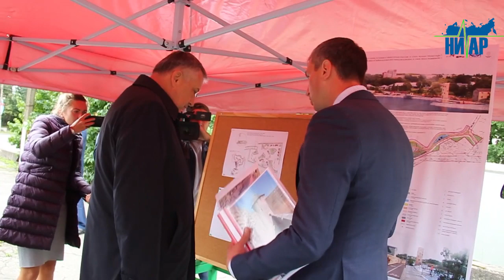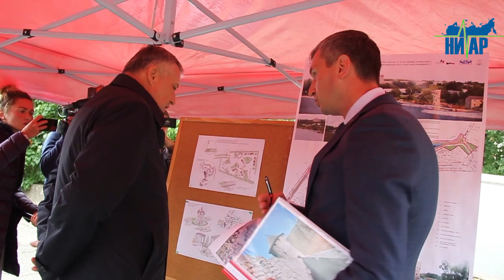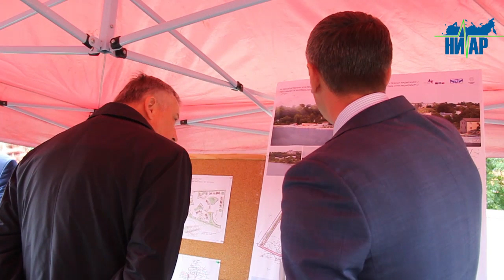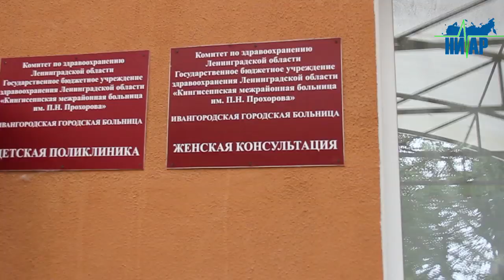Рабочая поездка губернатора Ленинградской области в ивангород